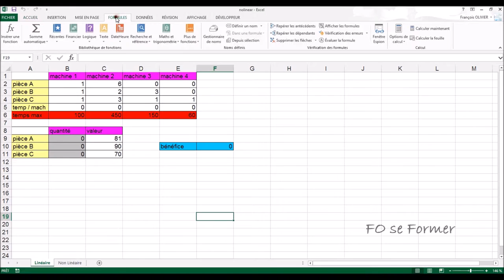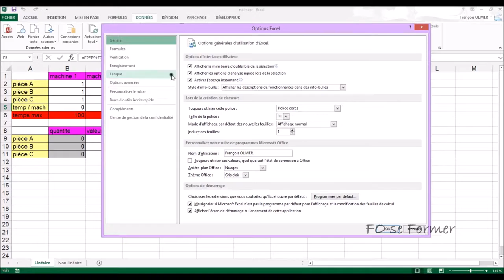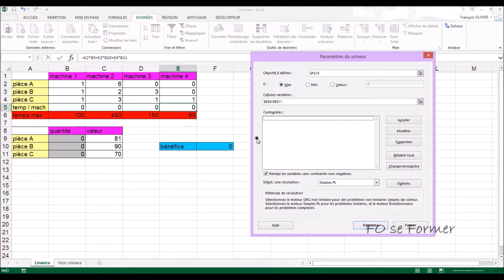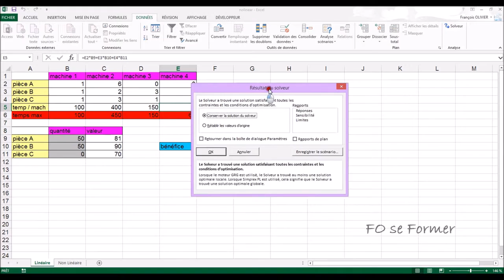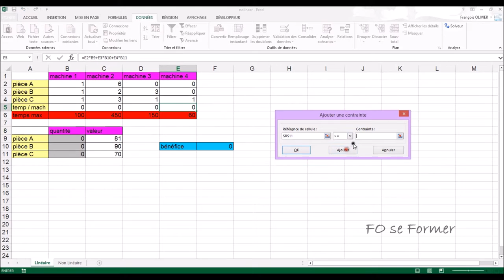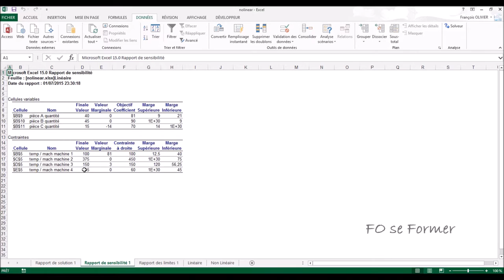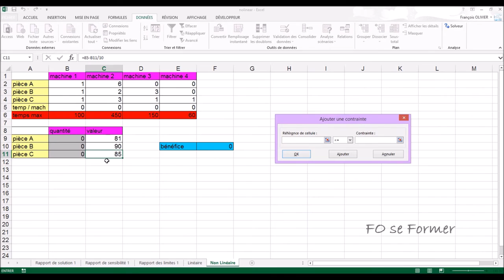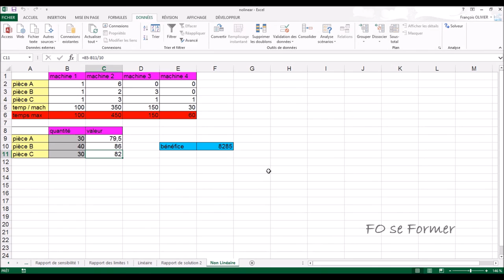Excel : Utilisation du solveur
Dans Excel, il y a un complément à activer qui s'appelle le Solveur. Le solveur peut faciliter la vie pour résoudre des problèmes.
Le solveur résout des problème linéaires mais aussi non linéaires.

00:00 Introduction
01:32 Présentation des formules de calculs dans la feuille
02:22 Activer le complément Solveur
03:05 Résoudre un problème linéaire
09:40 Les rapports dans le Solveur
12:01 Résoudre un problème GRG non linéaire